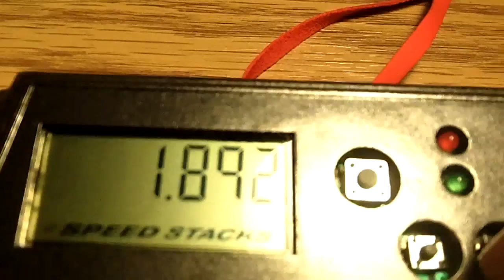Sport Stacking: My First 1.8xx!!!!!!!!!!!! (STUFF)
EDIT: THIS TIME IS A STUFF MY RECORD IS NOW 1.900 IF YOU WANT SEE ME RECORD GO TO 1:11

So I Got YH Clear Pros from Ben and that are SOOOOOO good and yea thats about it.

Song: I Cry
Artist: Flo Rida

~SS27~